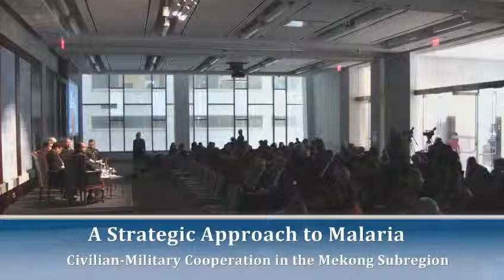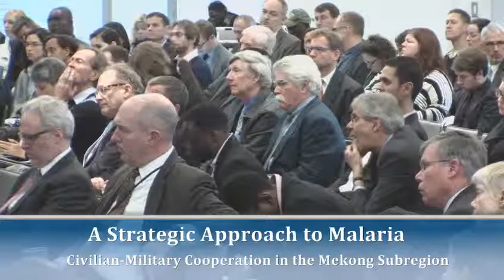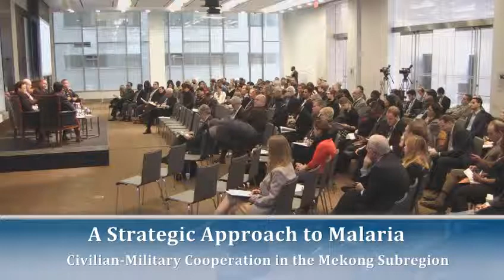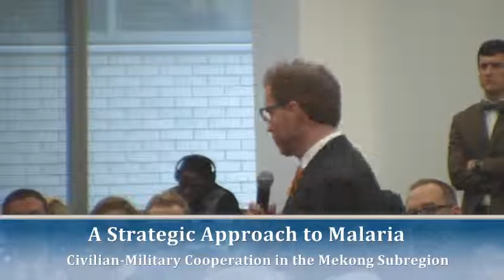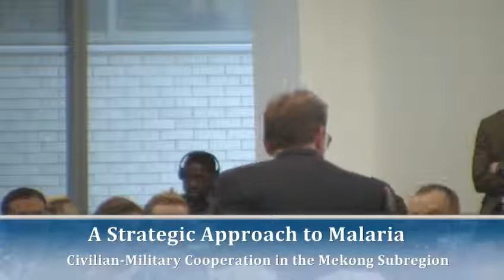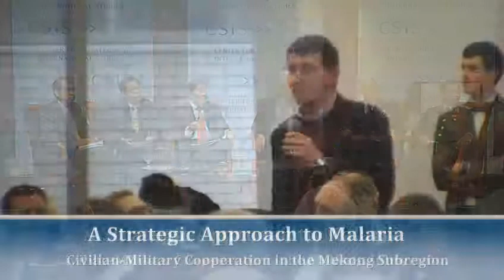A Strategic Approach to Malaria-Luncheon: Civilian-Military Cooperation in the Mekong Subregion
The CSIS International Security Program cordially invites you to a Military Strategy Forum discussion of:
On December 8, the CSIS Global Health Policy Center will host a major day-long conference on the future of global malaria efforts.  It will open with a high-level deliberation over the strategic long-term goal of elimination, highlighting the political, financial, and institutional requisites.  It will feature expert roundtables on drug and insecticide resistance, future technologies (vaccines, therapies, diagnostics), and financing. There will be a special focus on civilian-military cooperation in the Mekong Subregion.  On that day, CSIS will release five commissioned policy analyses.
RSVP here.
Conference Agenda:
8:45am-9:00am Welcome remarks
Video: Dr. Margaret Chan, Director-General, WHO
Dr. J. Stephen Morrison, Senior Vice President and Director, CSIS Global Health Policy Center

9:00-10:15 Roundtable: Future Vision for Global Action on Malaria
Dr. Alan Magill, Director, Malaria, Bill & Melinda Gates Foundation
Dr. Bernard Nahlen, Deputy Coordinator, President’s Malaria Initiative
Dr. David J. Smith, Deputy Assistant Secretary of Defense, Force Health Protection and Readiness
Moderator: Dr. J. Stephen Morrison, Senior Vice President and Director, CSIS Global Health Policy Center
10:15-11:15 Panel: Financing of a Global Elimination Strategy
Dr. Jen Kates, Director of Global Health & HIV Policy, Kaiser Family Foundation
Dr. Mead Over, Senior Fellow, Center for Global Development
Mr. Todd Summers, Senior Adviser, CSIS Global Health Policy Center
Moderator: Ms. Amy Studdart, Deputy Director and Fellow, William E. Simon Chair in Political Economy
11:15-12:00 Break
12:00-1:30 Luncheon: Civilian-Military Cooperation in the Mekong Subregion
RADM Colin Chinn, Command Surgeon, U.S. Pacific Command
Dr. Mark Fukuda, CDC Malaria Advisor, President’s Malaria Initiative Greater Mekong Subregion
Maj General Vu Quoc Binh, Director General, Military Medical Department, Vietnam People’s Army
Dr. Nipon Chinanonwait, Director, Thai Bureau of Vector Borne Diseases
Dr. Aung Thi, Director, Myanmar National Malaria Control Programme
Moderator: Dr. Alan Magill, Director, Malaria, Bill & Melinda Gates Foundation
1:30-2:30 Panel: Evolving Technologies in the Push for Elimination
Dr. Ashley Birkett, Director, PATH Malaria Vaccine Initiative
Dr. Christopher Plowe, Professor, University of Maryland School of Medicine
Mr. Paul LaBarre, Senior Technical Officer, PATH
Moderator: Dr. Regina Rabinovich, Exxon Mobil Scholar in Residence, Harvard School of Public Health
2:30-3:30 Panel: The Threat of Artemisinin and Pyrethroid Resistance
Dr. Pascal Ringwald, Coordinator, WHO Drug Resistance and Containment Unit
Dr. Fredros Okumu, Research Scientist, Ifkara Health Institute
Dr. Martin Akogbeto, Director, Centre de Recherché Entomologique de Cotonou (CREC)
Moderator: Dr. S. Patrick Kachur, Chief, CDC Malaria Branch
Breakfast and lunch will be provided to registered guests.